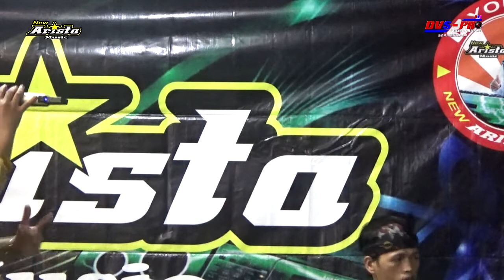Perahu Layar || Voc. Nining || New Arista Music || Banjarnegara || Live 🔴 Kalikumbang